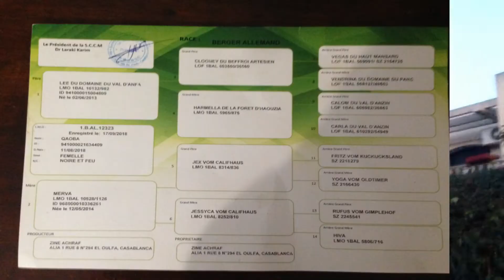C'est quoi( la pedigree) ‏ما هي